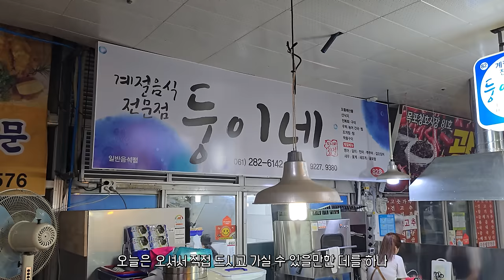목포에서의 마지막 영상 청호시장 둥이네 소고기낙지탕탕이+전어구이,초무침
굿바이 목포!!
이번 영상이 목포에 거주하면서 마지막으로 찍는 목포 영상인듯 하네요 ㅠ
4년동안 정말 많은 컨텐츠를 찍을 수 있게 해준 청호시장 저에겐 너무 고마운 시장이네요
이젠 다른곳으로 이사 가지만 그래도 자주 목포를 찾을 생각입니다
아듀 목포~~~

이메일
인스타
jobswa